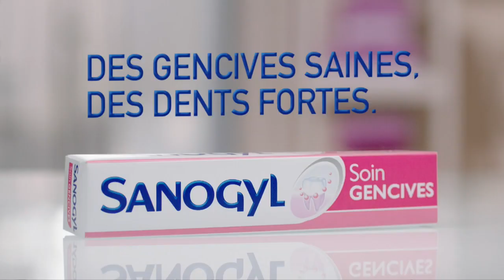Pub TV SANOGYL